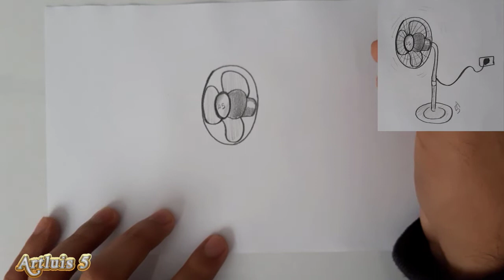como desenhar um fã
-Materiais:
-Lápis 2B
-Folha A4